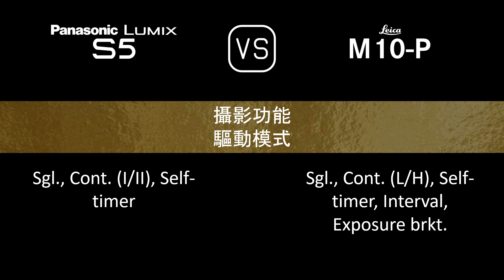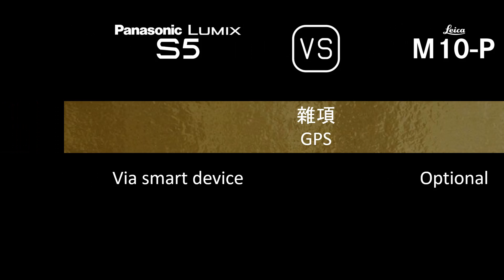Panasonic Lumix S5 與 Leica M10-P 的規格比較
本片是 Panasonic Lumix S5 與 Leica M10-P 的功能概述和規格比較 (comparison of specifications)，希望對您有所啟發。感謝您的支持。

00:24 推出
00:32 機身
00:41 影像感測器
01:05 影像
01:21 光學與對焦
01:50 屏幕
02:10 取景器
02:26 攝影功能
03:27 錄像功能
03:43 儲存
03:47 連接性
04:16 物理特性
04:36 雜項